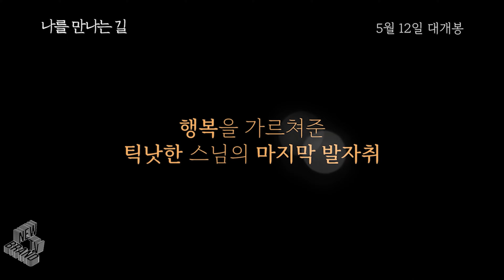최신영화 나를 만나는 길 30초 예고편, Walk with Me Trailer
전 세계인에게 평화와 행복의 가르침을 남긴 이 시대의 스승 ‘틱낫한’ 스님
그가 프랑스 보르도 근교에 설립한 명상 공동체 ‘플럼 빌리지’
아름다운 자연 속에서 함께 걷고, 먹고, 일하고, 차를 마시는 그곳에서 3년에 걸쳐 최초로 기록한 마음챙김의 일상